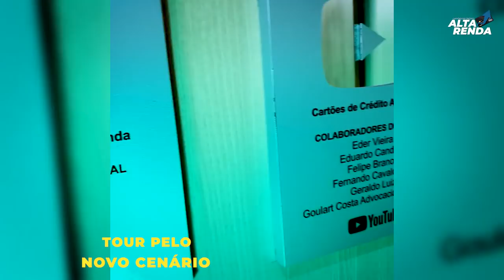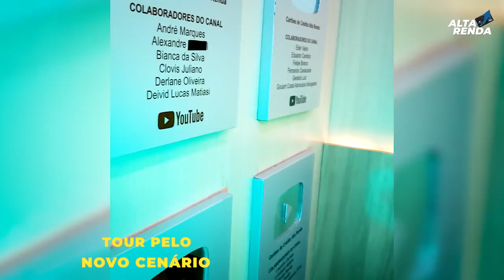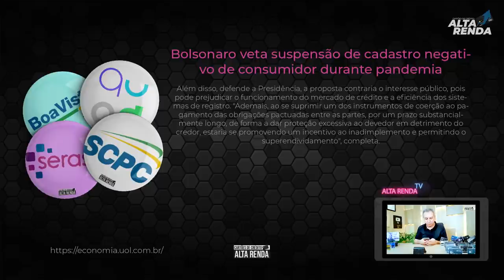💳SEU NOME VAI PERMANECER NO SPC | Presidente veta suspensão de cadastro negativo.